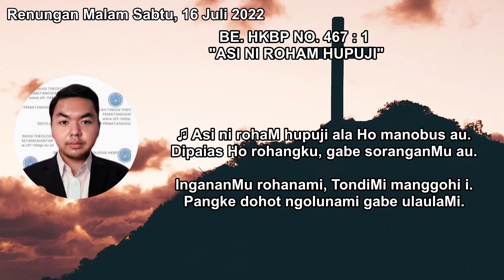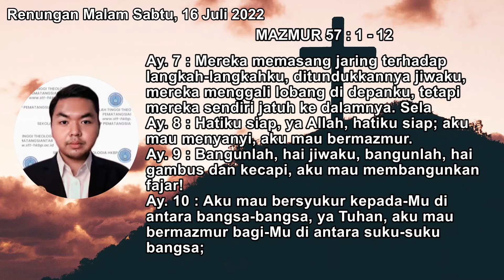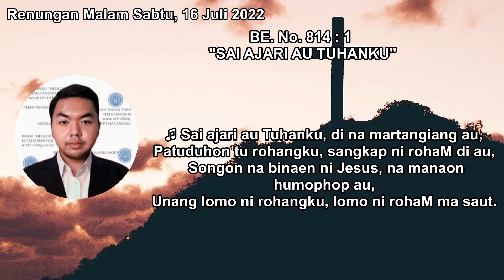【HKBP GEDUNG JOHOR】RENUNGAN MALAM | SABTU 16 JULI 2022